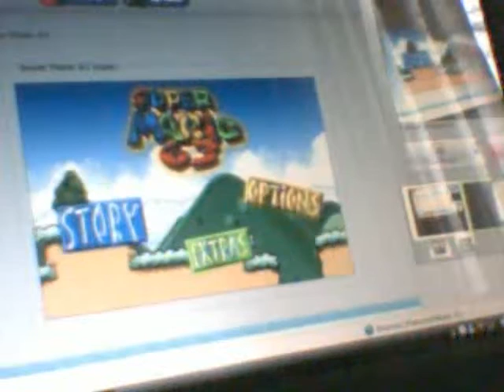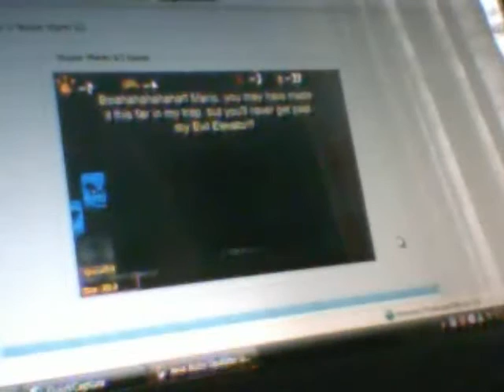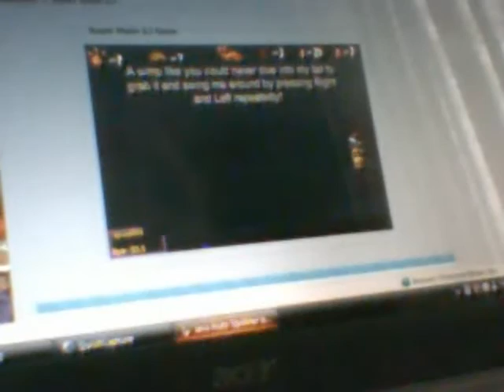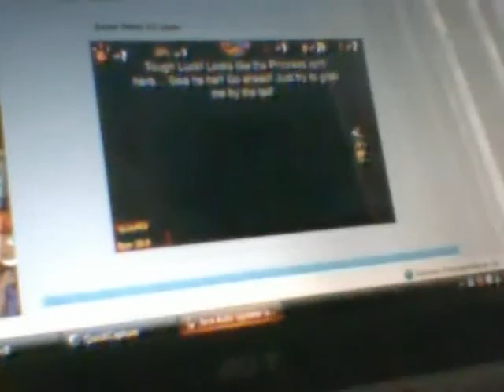Super mario 63 part 2 Bowser Gets beat up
My computer is still haveing a late reaction ill see what i can do fix this problum to show you im not that bad at the game.